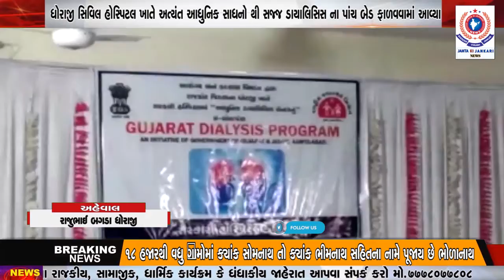ધોરાજી સિવિલ હોસ્પિટલ ખાતે અત્યંત આધુનિક સાધનો થી સજ્જ ડાયાલિસિસ ના પાંચ બેડ ફાળવવામાં આવ્યા